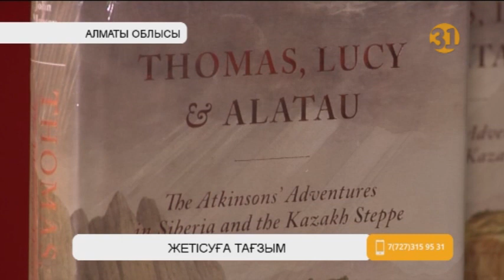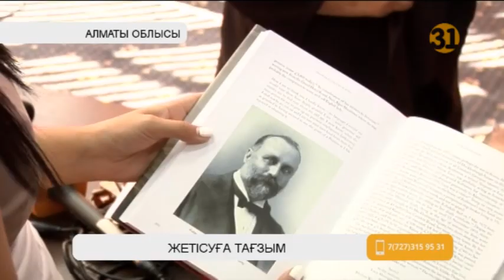Ұлыбритания жазушысы Жетісу өңірі туралы кітап жазып шығарды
Қазақ жері жайында Ұлыбританияның жазушысы кітап жазып шығарды. Автор туындыны жарыққа шығару үшін тура 17 жыл зерттеу жүргізіпті. Ал кітап 19 ғасырда қазақ жеріне саяхаттап келген ағылшынның Томас және Люси атты ерлі-зайыптылардың Сібір мен Қазақ даласындағы қызықтары жайлы жазылған. Дәл осы ағылшындық ерлі-зайыптылар қазақ жерінде саяхаттап жүргенде тұңғыштары дүниеге келген екен